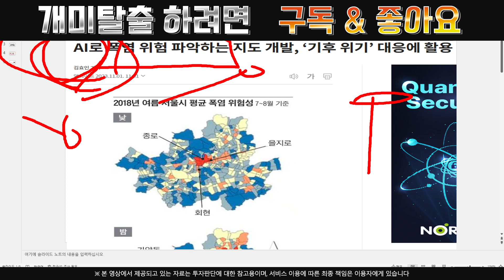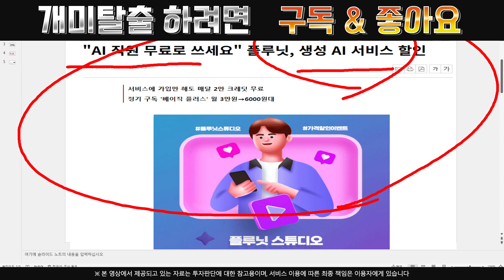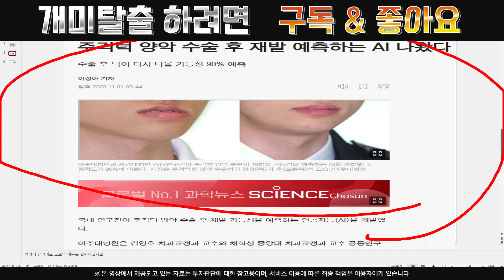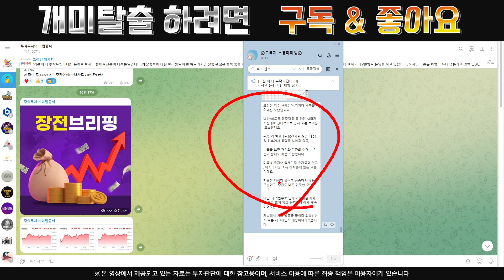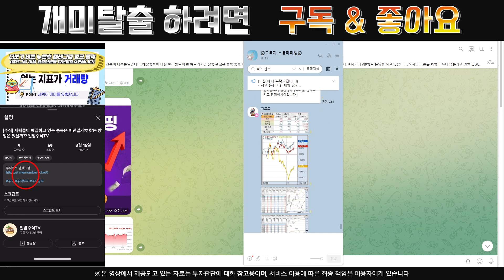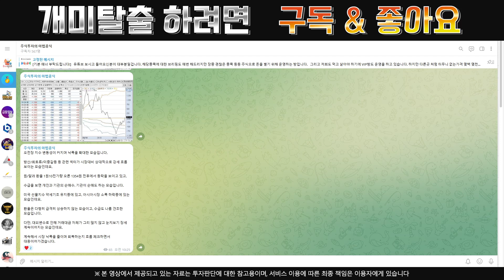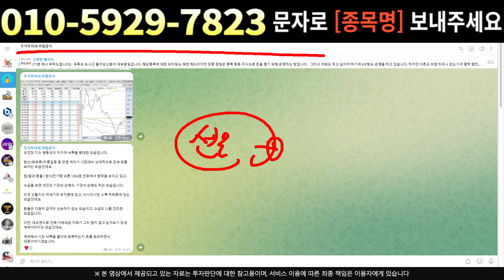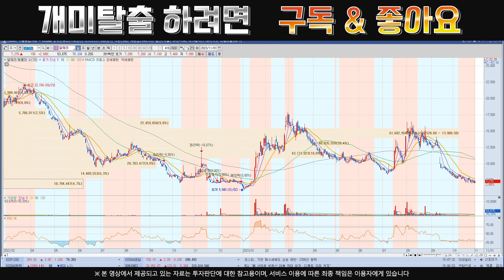[주식]알체라 - 지수반등은 어디까지??!! 메가 트렌드를 선점하세요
실시간 구독자소통 카톡방 투자정보 텔레그램